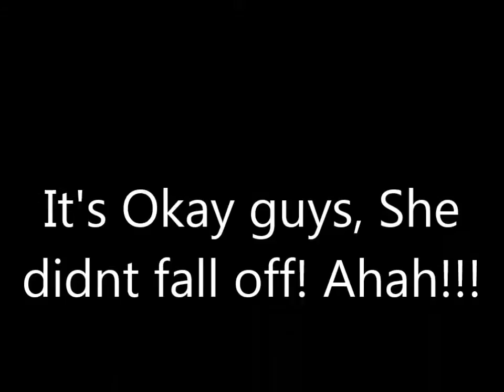Leahs Fail...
please no crit shes a beginner. This is her first time really cueing on Charlie to canter and he kinda wanted to jump Aha!